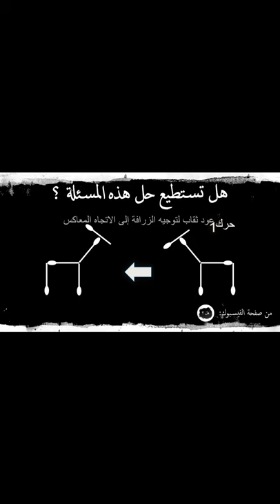زرافة من اعواد الثقاب، لغز أعواد الثقاب للذين يحبون الألغاز الصعبة، هل يمكنك حله ؟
بحلول نهاية سنة 2020 ، أتمنى لكم سنة 2021 سعيدة، مليئًة بالنجاح والازدهار

زرافة من اعواد الثقاب تنظر في اتجاه معين

حرك 1 عود ثقاب لتوجيه الزرافة إلى الاتجاه المعاكس

لغز أعواد الثقاب جديد للأشخاص الذين يحبون الألغاز الصعبة

إذا كنت منتبهًا ، فإن الألغاز التسعة الأخيرة تخفي أيضًا رسالة خفية

هل عرفت الجواب الصحيح ؟ اكتب لنا في التعليقات